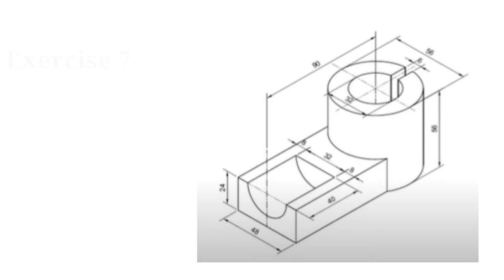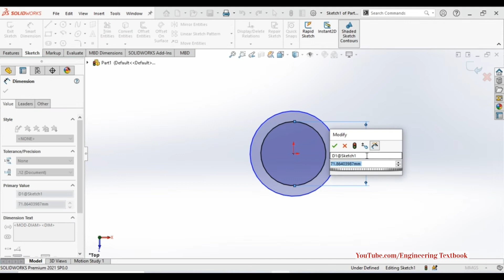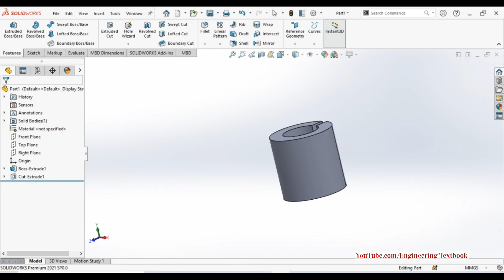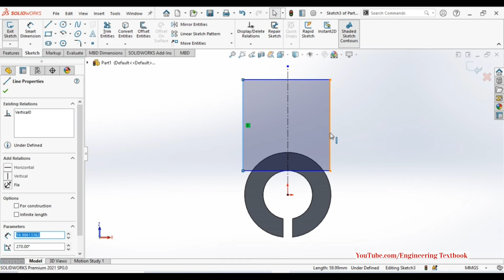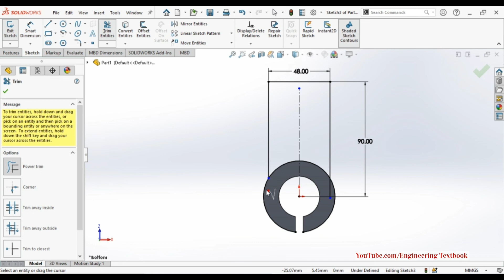SOLIDWORKS 3D Model for Beginners Tutorial 7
In this SolidWorks Tutorial for Beginners series you will learn about solid works from scratch.
This is an ultimate SOLIDWORKS tutorial for absolute beginners who just opened their SOLIDWORKS and want to learn how to work with this CAD software step-by-step. SOLIDWORKS is a very easy to use software with a user-friendly interface and a very helpful tool for you to create your 3D models. I have broken it down into small bite-size pieces for you to learn it easier and faster
3D Sketch in SolidWorks
In this video we will learn about :
line
centerline
circle
Center point Rectangle
Corner Rectangle
and 3d features like
 extrude boss/bass,
extrude cut,
Rib,
mirror,
and how to give dimensions using smart dimension command.